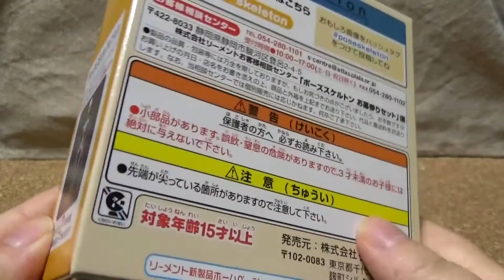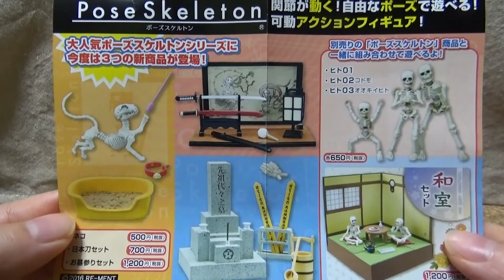ポーズスケルトン お墓参りセット RE-MENT Pose Skeleton Japanese Grave Set 紹介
リーメントから発売されている ポーズスケルトン お墓参りセット RE-MENT Pose Skeleton Japanese Grave Set の開封動画です。

【内容物】【Contents】
・墓石（Gravestone）
・卒塔婆２本（Sotoba）
・卒塔婆立（Sotoba Stand）
・桶＆柄杓（Pail & Ladle）
・替手パーツ（Replacement Hands for Pose Skeleton）

東方のねんどろいど(Nendoroid Touhou Project)やポーズスケルトン(Pose Skeleton)と一緒に飾ったりなどもしてますので
もしよかったら見てください。